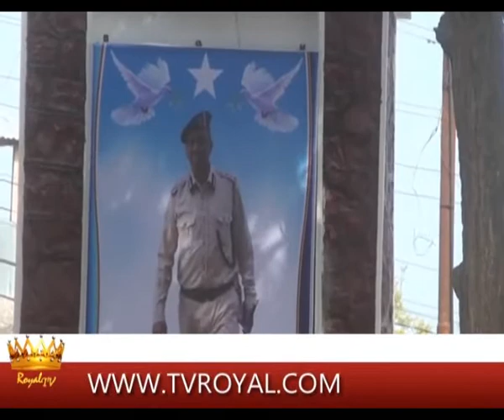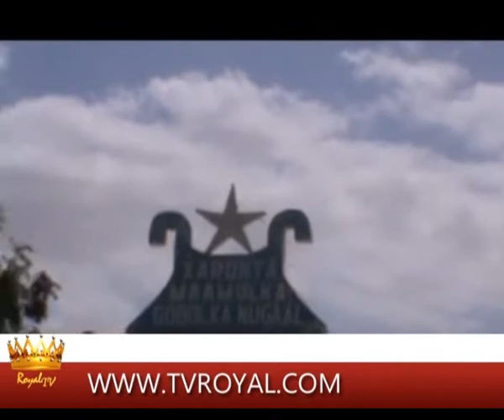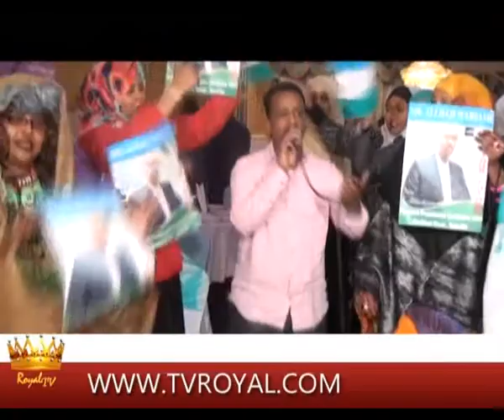ROYALTV WARKA SHAAFICI SHEKH CALI 19-12-13